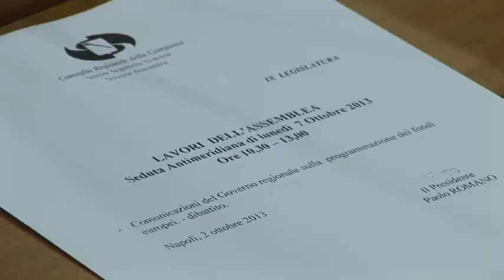Stefano Caldoro in Consiglio Regionale su fondi europei